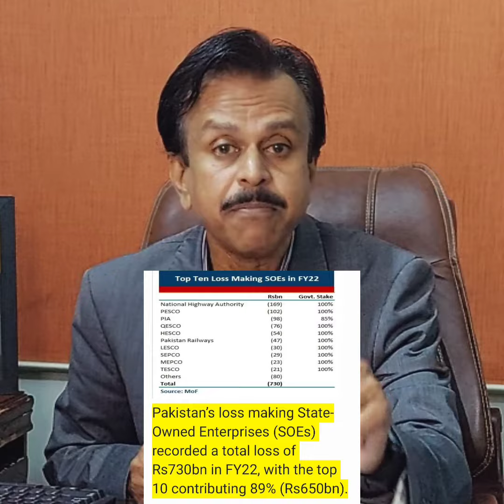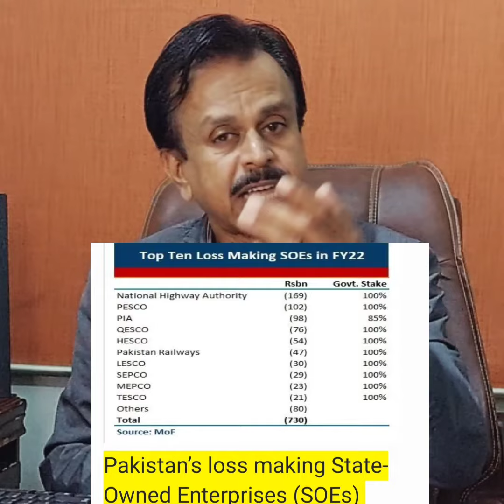Pakistan Economy's biggest challenges | Foreign Loans | Debt Burden | Loss Making SOEs | NHA | PIA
Shakil Anwer Kamal is an
"Economist and Capital Markets Expert with Extensive Teaching Experience in Economics and Financial Management; Dedicated to Bridging Academia and Real-World Financial Insights, Also a Futuristic Digital Media Contributor on Economic Trends."

Pakistan Economy's biggest challenges | Foreign Loans | Debt Burden | Loss Making SOEs | Privatisation | PIA | NHA | Pakistan Railways |